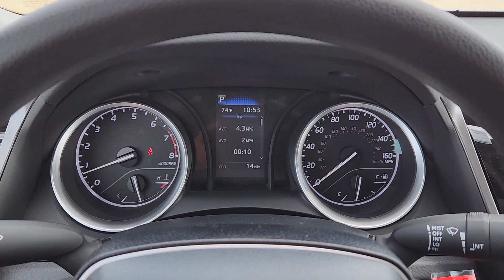2024 Toyota Camry LE TX Denison, Durant, Sherman, Bonham, Gainesville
New 2024 Toyota Camry LE available at Platinum Toyota located in 1920 N US Highway 75, Denison, TX, 75020. Servicing the Denison, Durant, Sherman, Bonham, Gainesville area.
Please mention the stock Y240139 when you contact the dealership for this vehicle.